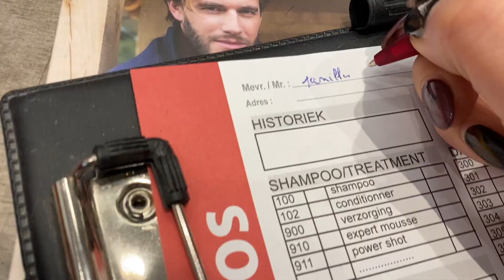HAARTJES LATEN KNIPPEN!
WEBSHOP MERCHANDISE